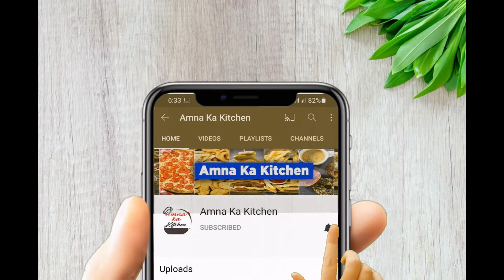How To Make Banana & Date Milkshake | Banana Milkshake with Dates | Kele aur Khajoor Ka Milkshake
How To Make Banana & Date Milkshake Banana Milkshake with Dates Kele aur Khajoor Ka Milkshake How To Make Banana Shake Banana Milkshake Kele Ka Milkshake Protein Drink Banana Dryfruit Shake

Please like 👍, share, & comment. Thank u 🥰️